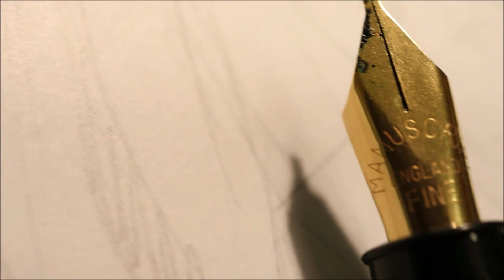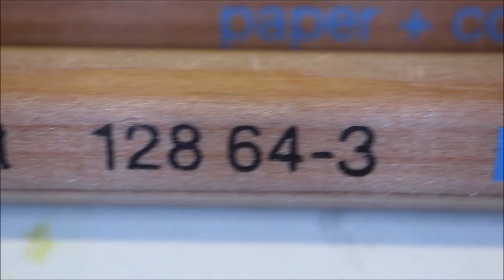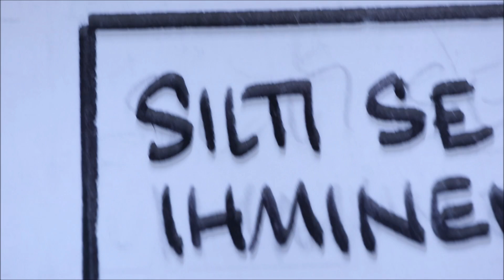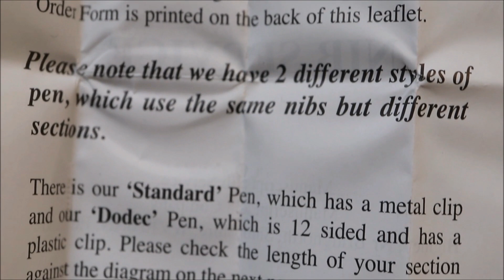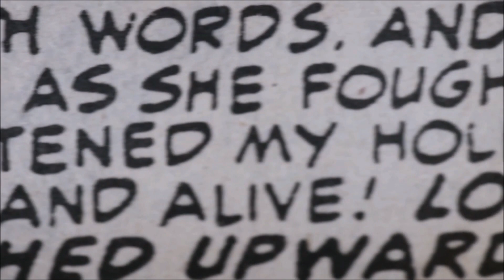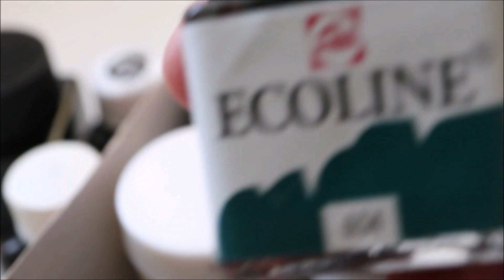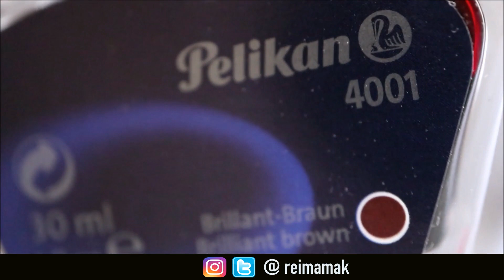Sarjakuvapiirtäjän kynät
Piirustus välineet vaikuttavat lopputulokseen ja tehdessäni Magneettimies -supersankarilehteä numero 2, vaihdoin välineitä. Parin kymmenen vuoden aikana vakiintunut tekniikka sai väistyä kun "uudet kynät" löytyivät omasta laatikosta. Tässä puhutaan sarjakuvatekstauksesta ja vertaillaan hieman vanhaa ja uutta piirtämistapaa.